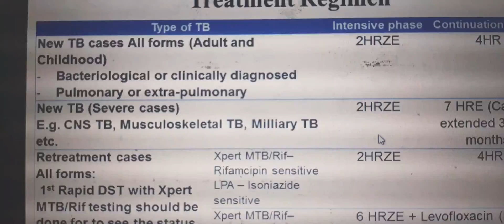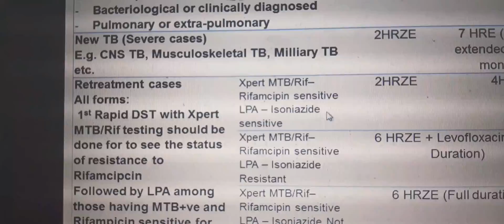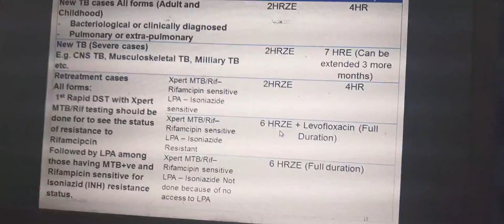Newer TB Regimen of Nepal